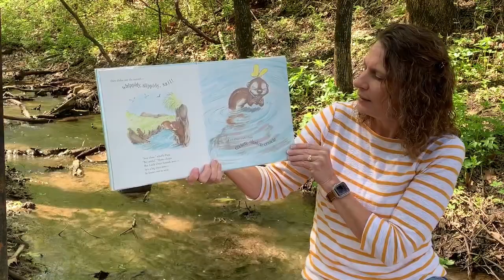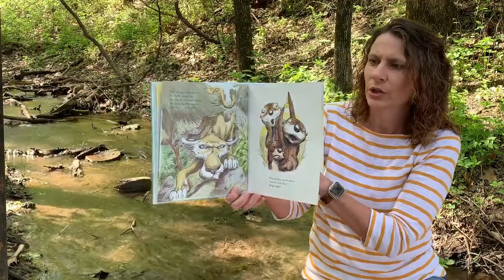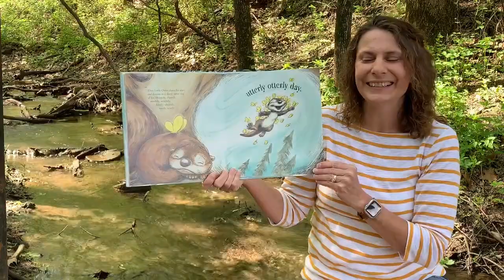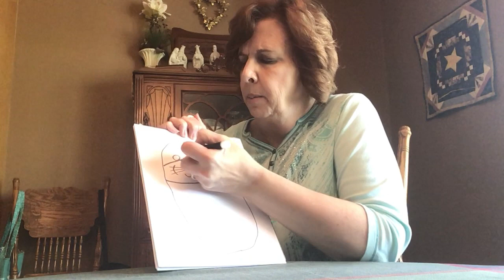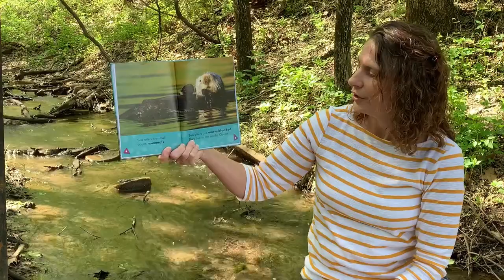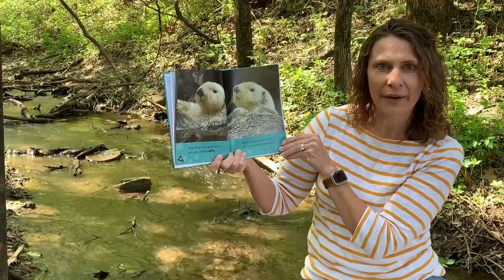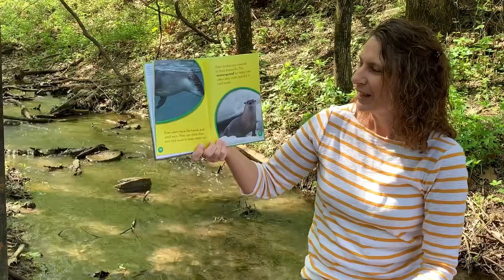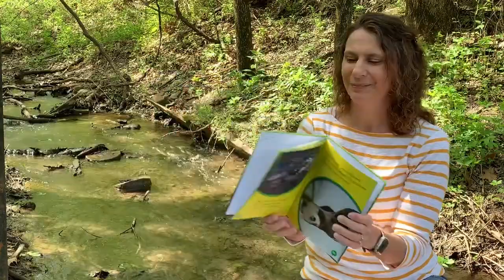Utterly Otterly Day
It's an Utterly Otterly Day for Mrs. Cokely and Mrs. Prather as they pair up to bring you a story, an otter video clip, an art project, and research into the sea and river otters in the United States and in Kansas.  Enjoy this multifaceted lesson created around the book, Utterly Otterly Day by Mary Casanova and pictures by Ard Hoyt.